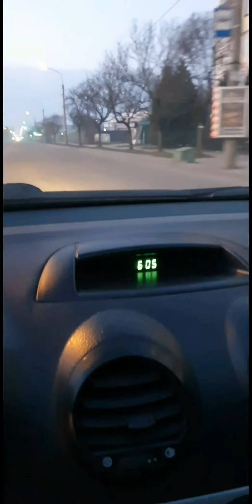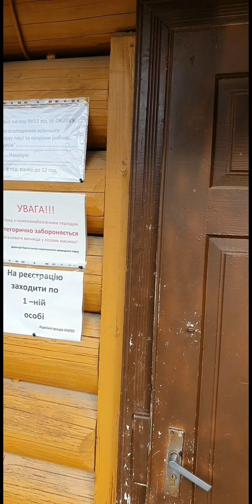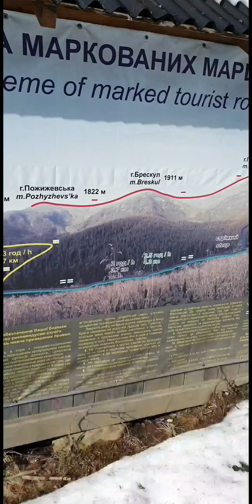Говерла 2020, hoverla, чаны, горы закарпатья